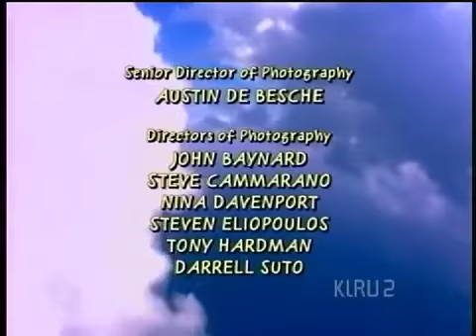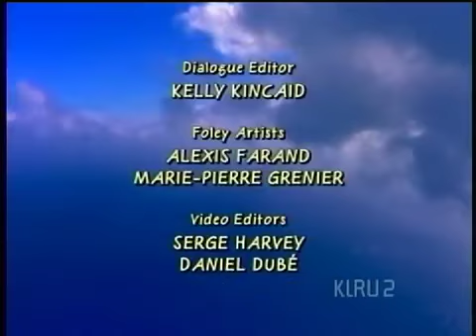PBS Kids GO! Program Break (KLRU2 2005)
Recorded after Postcards from Buster and before Arthur
1. PBS Kids GO! Bumper: Buster Baxter on the Door
2. PBS Kids GO! Next: Arthur and Maya & Miguel (2004)
3. PBS Kids GO! Stand-Up: Comic Books
4. Postcards from Buster Intermission: New Mexico
5. Postcards from Buster Website Promo: (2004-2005)
6. Postcards from Buster Ending Credits
7. Postcards from Buster Funding Credits
8. PBS Kids GO! Button System Cue: (2004)
9. PBS Kids GO! Next: Arthur (2004)
10. PBS Kids GO! Promo: (2005)
11. PBS Kids GO! Bumper: Soccer Time
12. PBS Kids GO! Station ID: (2005)